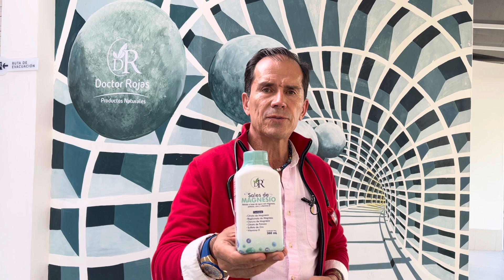Sales de Magnesio - Productos Naturales Doctor Rojas.